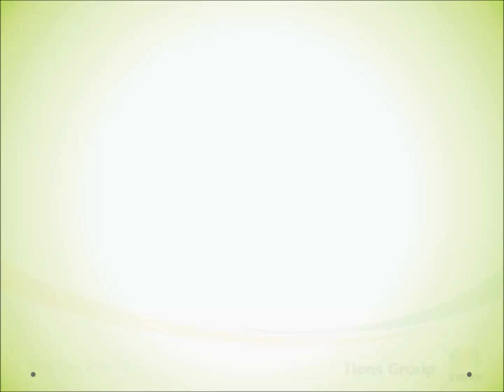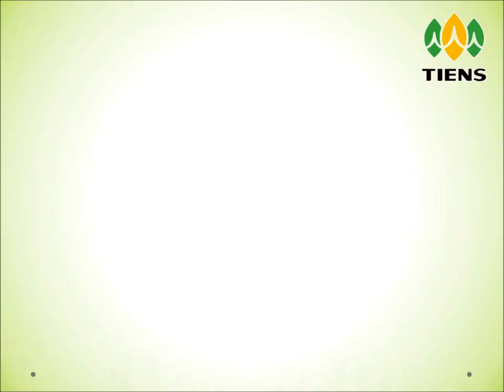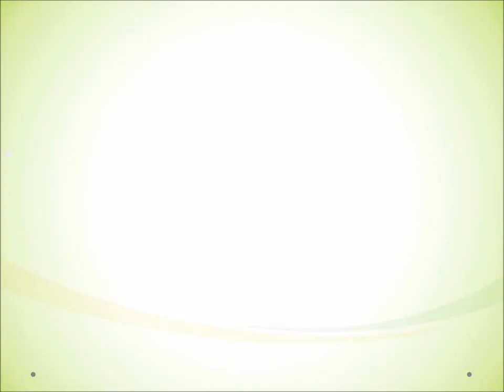Tiens Aura Energy - Infinite Energy Enhances Life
Tiens Aura Energy is a crystal that gathers a large variety of universal mineral materials, which is rich of energy ad microcrystaline ions. The Anions (negative ion) released by the Aura-Energy can be breathed into your body through your skin, while neutralize those positive ions coming out of fatigue and discomfort, which as a result brings an extensive variety of functions such as adjust the balance of electrical potential, relieve fatigue, improve sleep quality, soothe nerve, speed up the blood circulation and much more.